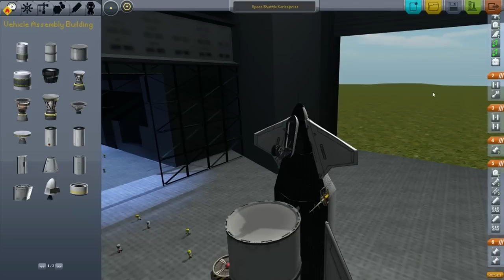Kerbal Space Program - Space Shuttle Development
In this episode, follow along as we try... TRY... to develop a launch vehicle that resembles the real-world NASA Space Shuttle system. With limited parts to choose from, but unlimited Kerbonauts to test with, the program proceeds as one might expect...

Welcome back to Kerbal Space Program! In KSP, you're responsible for building, launching and flying rockets in your own fledgling space program on planet Kerbin. In the latest version (0.16), released on July 20th, the anniversary of the Apollo 11 moon walk, extra-vehicular activities (EVAs) have been added!